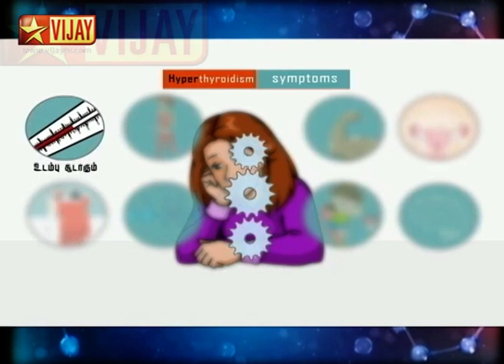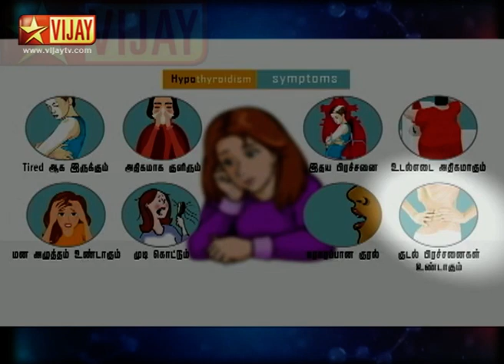Doctor Doctor - Problems in women's life because of Thyroid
Changes and problems in women's life because of Thyroid.